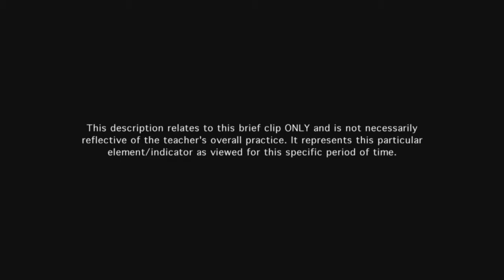Teacher responds to students’ questions and comments - Example 2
Teacher responds to students' questions/comments. Responses create an opportunity for students to think more deeply.